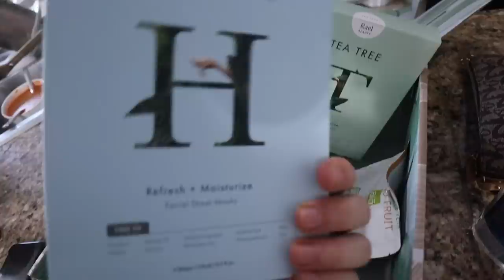VLOG: summer clothing haul, roadtrip prep & lasagna soup recipe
hope you guys enjoy todays vlog! I share a princess polly haul, prep for a road trip and share my fav easy lasagna soup recipe.